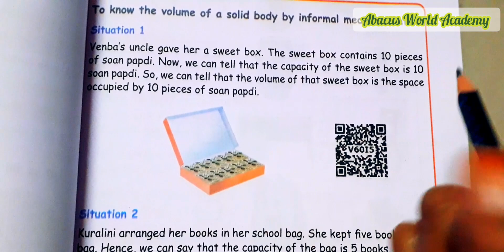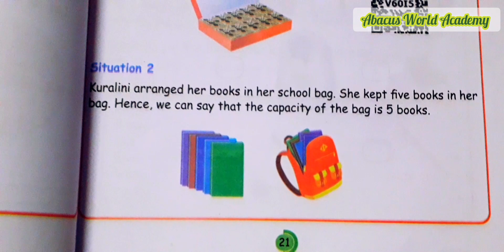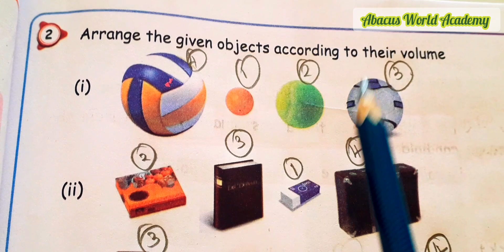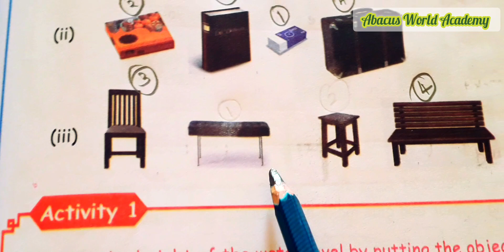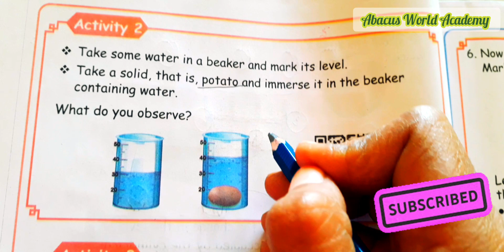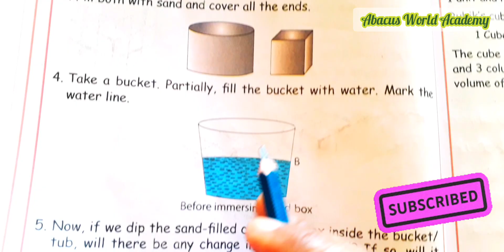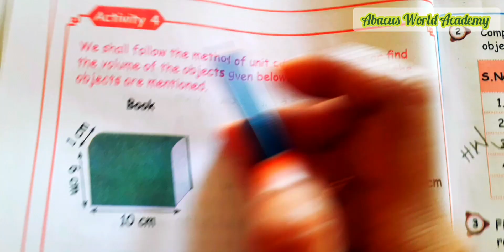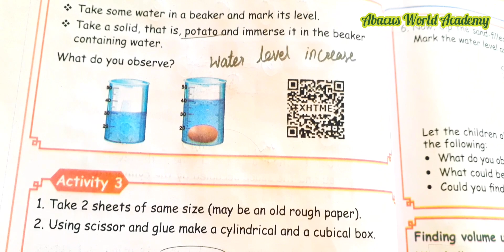5th standard maths/Term 3 unit 3 Measurements/Exercise 3.1Activity 1 to 4pgno22 to 26/New samacheer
Standard 5th Maths Term 3 Measurement unit 3,Class 5th Maths Term 3 Measurement in tamil Term 3,
5th Maths Term 3 unit 3 Measurement Exercise 3.1, Activity 1 to 4 pgno 22 to 26
5th standard maths term 3  unit 3 Measurement Exercise 3.1, Activity 1 to 4 pgno 22 to 26
standard 5th maths 3rd term  unit 3 Measurement Exercise 3.1, Activity 1 to 4 pgno 22 to 26,
grade 5th maths term 3  unit 3 Measurement Exercise 3.1, Activity 1 to 4 pgno 22 to 26
class 5th maths term 3  unit 3 Measurement Exercise 3.1 Activity 1 to 4 pgno 22 to 26, Abacus World Academy, 5th standard maths new Samacheer syllabus, 5th class maths term 3 unit 3
Measurements new maths book,